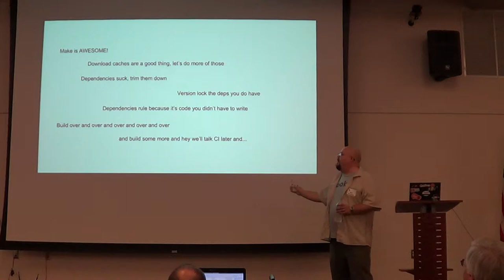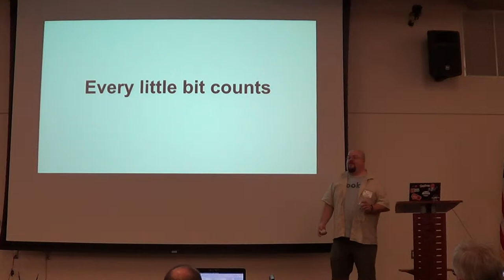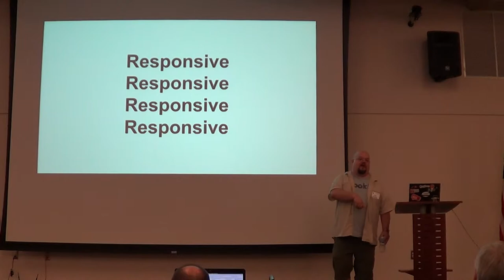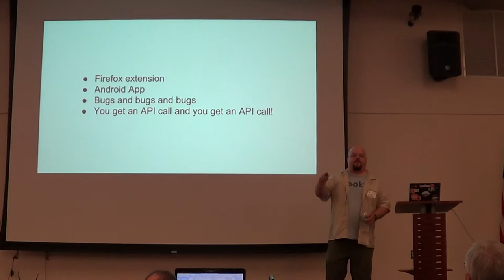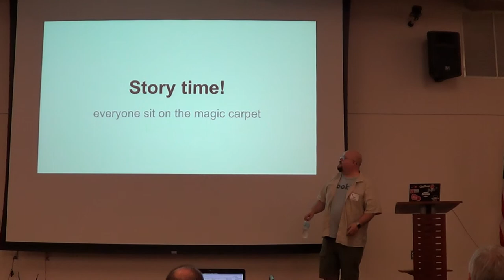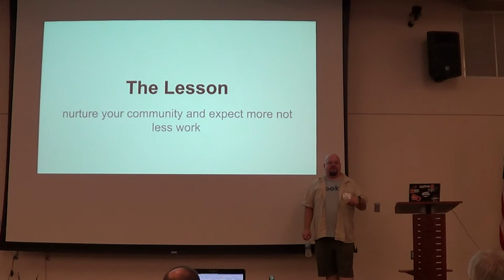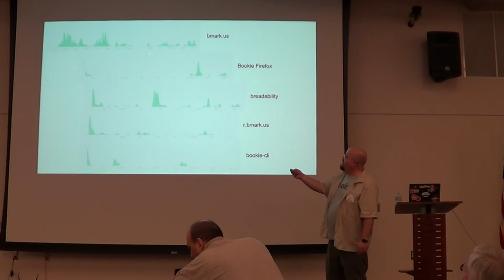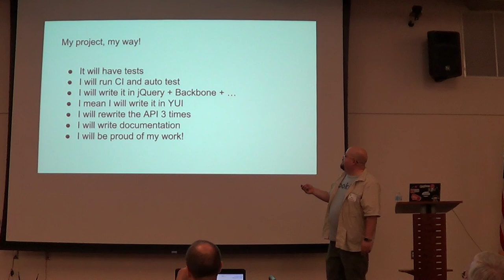Mug201405v1 Bookie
Mug 2014 May Bookie